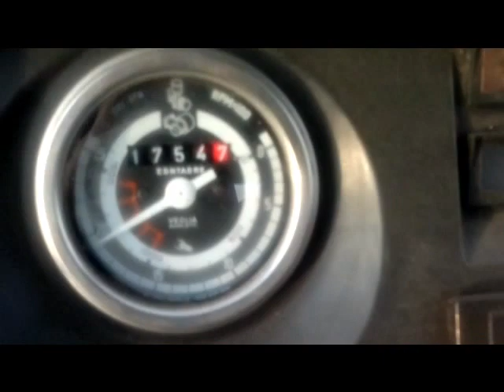Classics Rolling & Ploughing 2011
Massey ferguson 165 Rolling with a 10 foot flemming while Massey Ferguson 35 is spreading manure with a vicon manure spreader. Massey Ferguson 35 ploughing with a 2 ferra Ferguson plough, Rotavoting with a Landini 8550 And 50 Inch rotavtor. Drill Ploughing with a Massey Ferguson 35 And Ferguson Drill Plough.